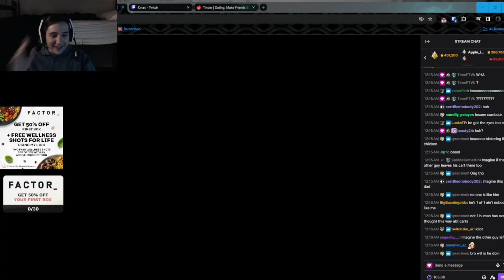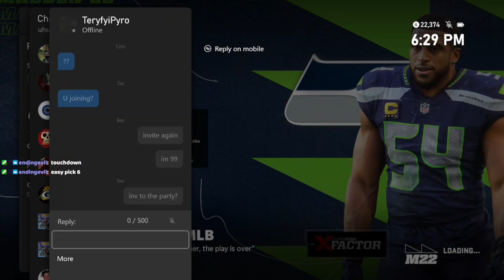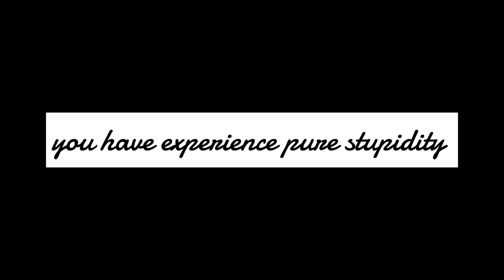Best of 2023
Here is a compilation of a bunch of BS clips complied by my editor! I hope you enjoy it ♥

all of these clips are taken from my twitch